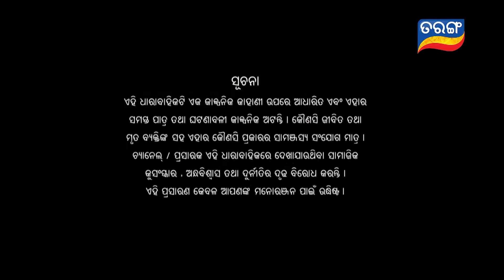Tarini Akhira Tara | Full Ep 1229 | 28th Feb 2022 | Odia Serial – TarangTV